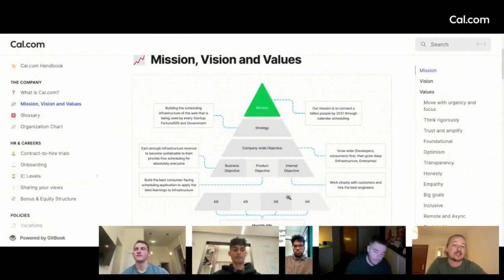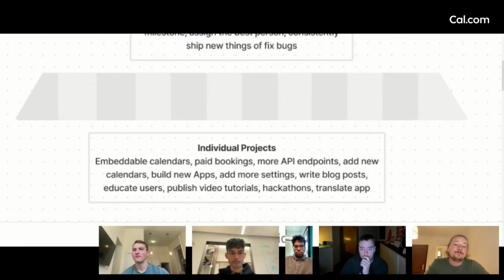Highlights ✨ Commercial Open Source Office Hours 1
Peer Richelsen, CEO of Cal.com @CalcomInc highlights from 1st COSS Office Hours Livestream on Algora TV -  Episode 1 - March 29 2024